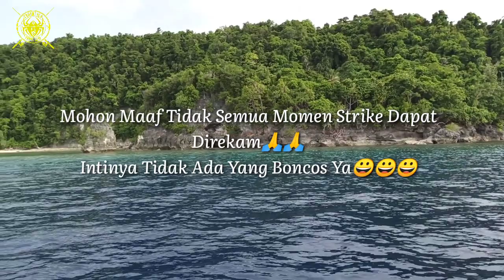Sensasi Strike Dogtooth Tuna Di Toguan Island Memang Joss...|| KM. Santigi 32